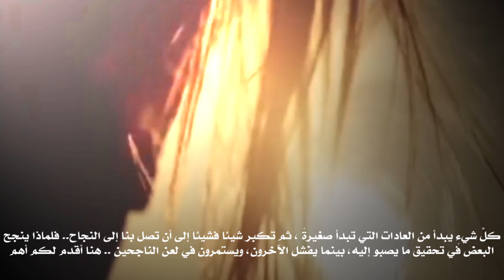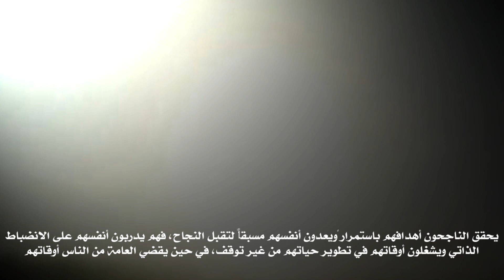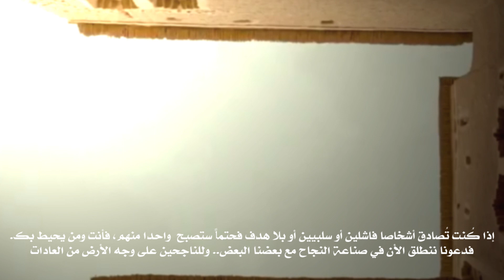عادات لا يريدك الناجحون أن تعرفها| تعرف عليها الآن وكن شخصا ناجحا ومبدعا في حياتك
عادات لا يريدك الناجحون أن تعرفها| تعرف عليها الآن
انتظروا حلقاتنا كل يوم أحد.